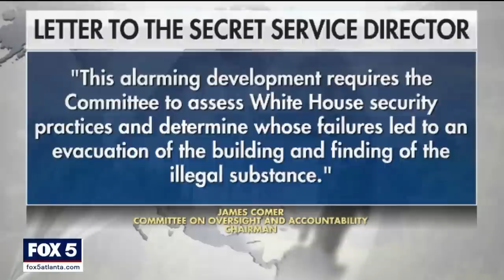White House cocaine investigation | FOX 5 News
Who dropped a baggy of cocaine inside the White House? Congressional leaders want to know and the Secret Service is investigating.